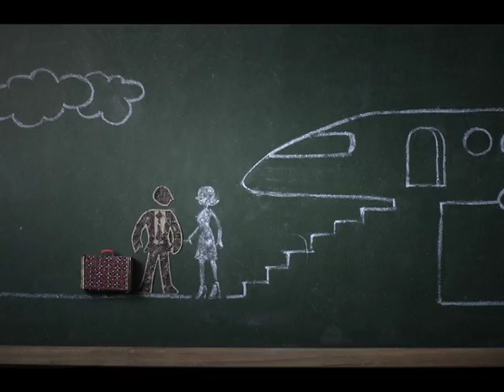espm manifesto palavras